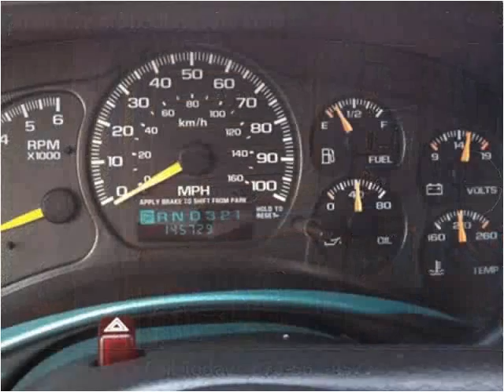2000 Chevrolet Silverado 1500 Used Cars Manila AR